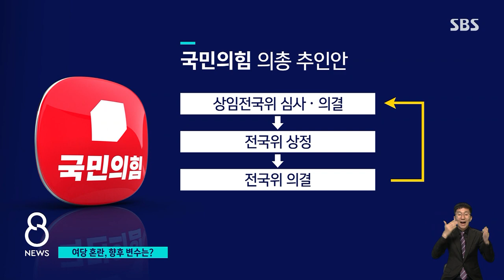당헌 바꾸기로 한 여당…의견 분분 · 가처분 '첩첩산중' / SBS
비상대책위원회를 다시 만드는 쪽으로 어렵사리 의견을 모으고 당헌까지 바꾸기로 했지만, 집권여당의 앞날이 순탄치만은 않아 보입니다.
추석 전까지 마무리하겠다는 것이 국민의힘 생각인데 어떤 변수들이 있을지, 이현영 기자가 정리했습니다.